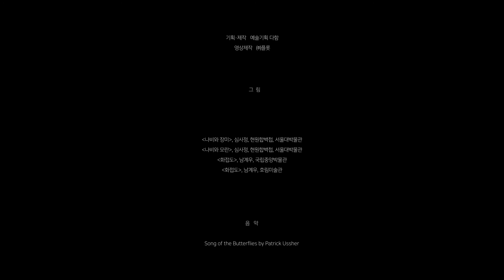나비 날다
긴 겨울을 지나 만물이 생동하는 계절 봄에 찾아오는 나비는 ‘기쁨’을 상징합니다. 사랑하는 남녀를 꽃과 나비에 비유하듯, 나비는 ‘금슬 좋은 부부’를 상징하기도 하죠. 나비 접(蝶)자는 80세를 뜻하는 질(耋)과 중국식 한자음이 같기 때문에 ‘장수’를 의미하기도 한답니다.

  세밀한 관찰력과 탁월한 감각이 돋보이는 심사정의 나비, ‘남나비’라고 불렸던 남계우의 섬세하고 화려한 나비가 날아다녀요.
  곱고 화려한 채색이 돋보이는 조선 후기의 황홀한 나비 그림들을 만나 보시죠~